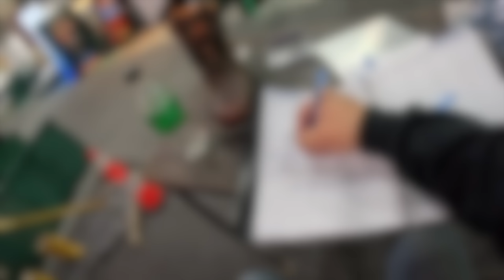Final snow plowing of 2023? HOPEFULLY!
Winter just won't quit.  We have have one of the snowiest March's in Wisconsin history. Come on! I'm ready for concrete!  Enjoy